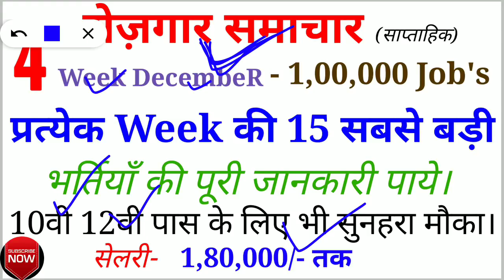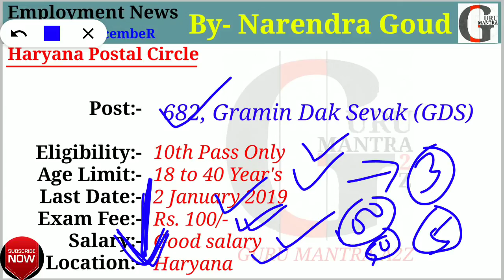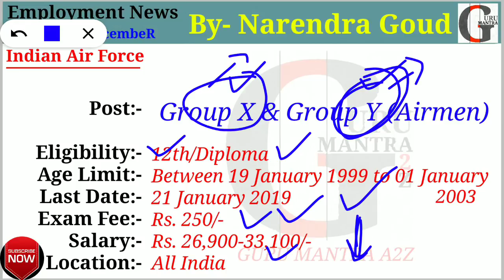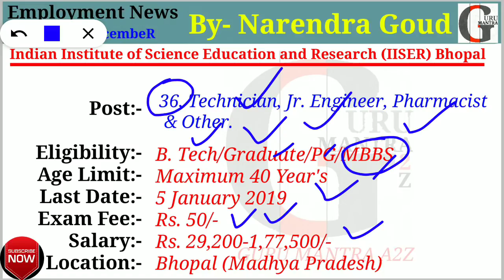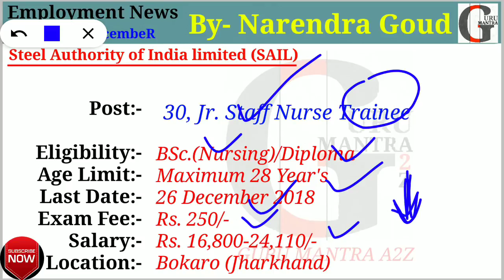December_4th_Week_रोजगार_समाचार__Top_10_Govt_Jobs_-_Employment_News_दिसम्बर_2018_By_Guru_Mantra_A2Z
PDF this video.